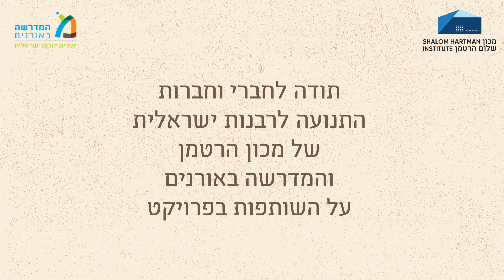הגדת עם: איריס בונדי על ההגדה שעוברת במשפחתה מהמאה ה-19